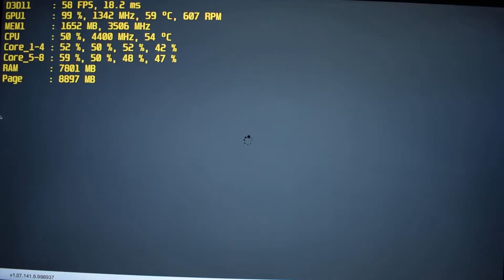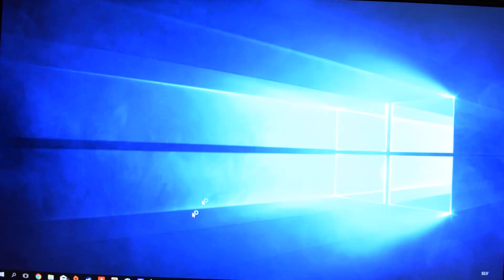Watch Dogs 2 - GTX 960 2GB - i7 4790K - 1080p Test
Watch Dogs 2 PC gameplay.
Custom (optimal) game graphics settings, 1920x1080, FXAA

MOBO: Gigabyte G1.Sniper Z97
RAM: 16 GB 1600 Mhz DDR3L CL10 (2x HyperX FURY)
PSU: 650 Watt Corsair RM Series Modular 80+ Gold
OS: Windows 10 Pro x64

Primary use: video editing; built in 2014.